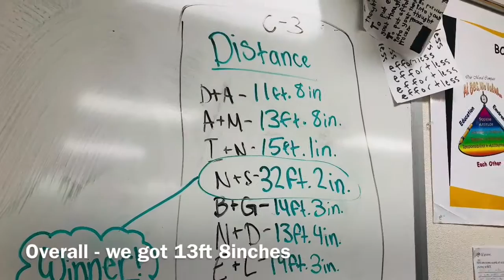Ava and Meredith RC Speed Race E3